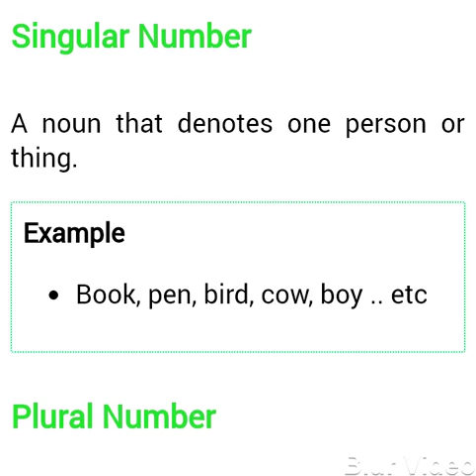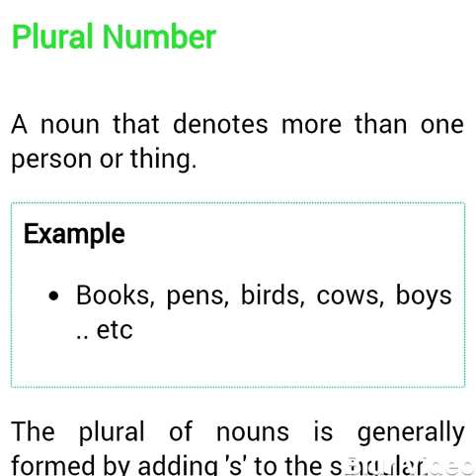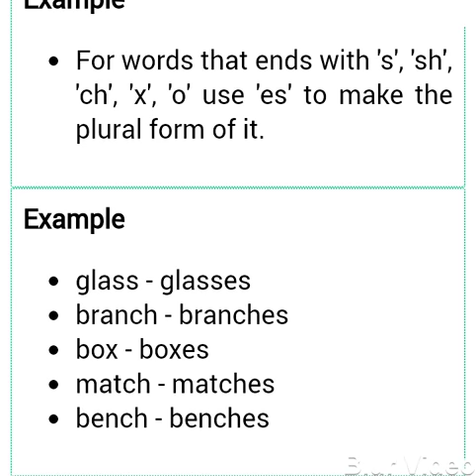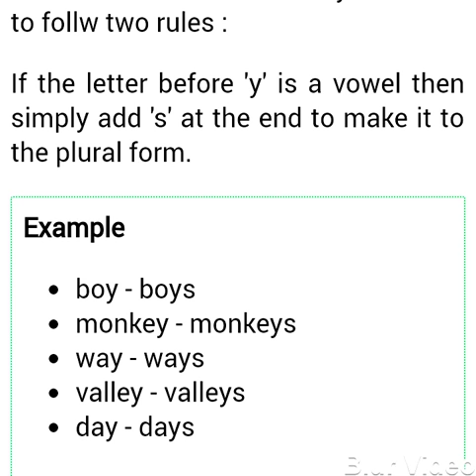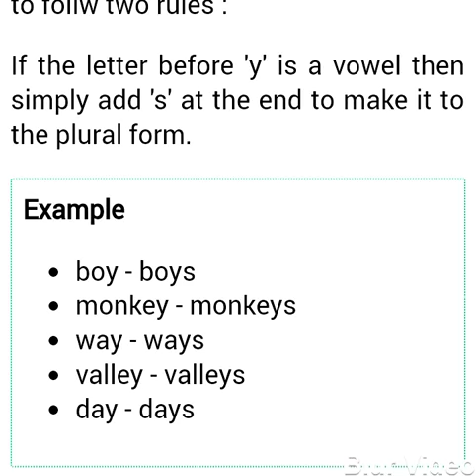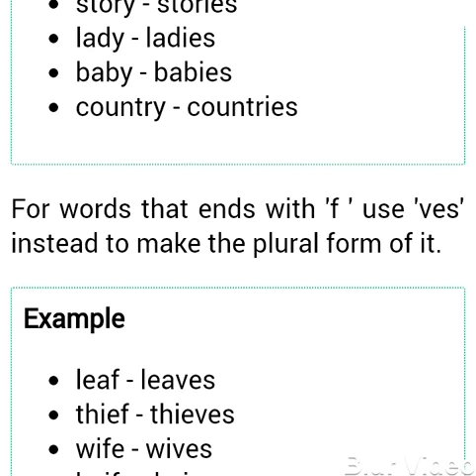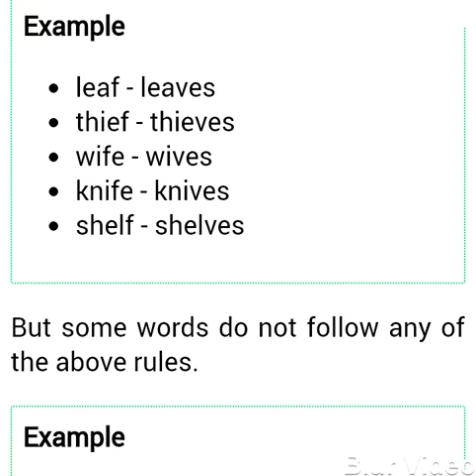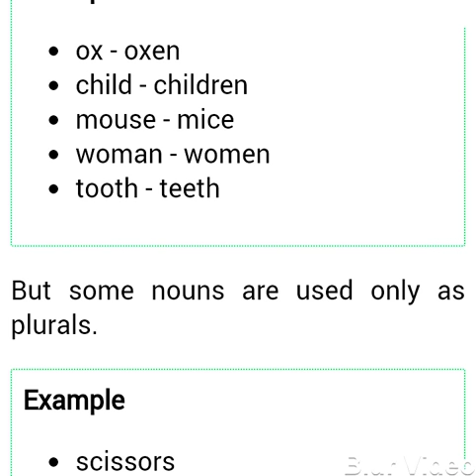Singular to plural formation with all basic rules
Hi

If you have any question please mention in the comment section . I will try to answer your questions ...